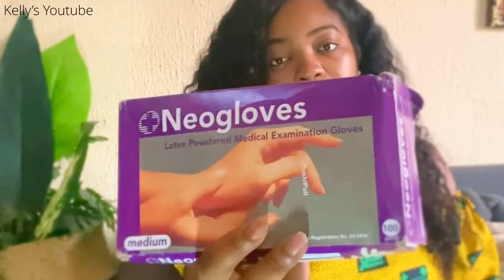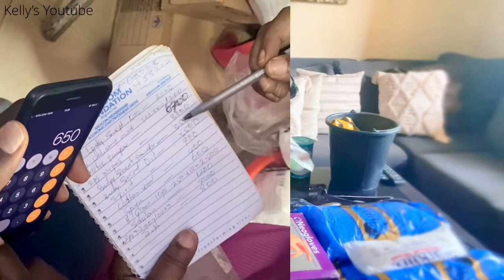HOSPITAL BAG- ENUGU- NIGERIAN VERSION- PRIMECARE HOSPITAL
Hey guys it’s your favorite Philly girl and I’m giving birth in Nigeria 🇳🇬